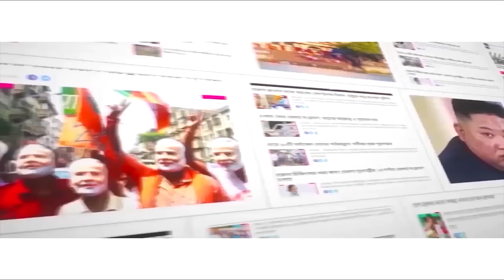বঙ্গ রাজনীতিতে মুকুল 'বিসর্জন'? এর জন্য দায়ী কে? Know about Mukul Roy’s political future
Which party is Mukul Roy in – TMC or BJP? What did TMC supremo Mamata Banerjee say about Mukul Roy? Senior TMC leader Mukul Roy said that he has travelled to New Delhi for ‘some personal work’ hours after his family claimed that he was ‘untraceable’ since late Monday evening, April 17.  This has already fuelled speculations over his next political move. Mukul Roy’s family claimed that he is not in the ‘right frame of mind.’ His son Subhrangshu Roy said that everyone should refrain from indulging in politics over an ‘unwell’ person. News agency PTI quoted Mukul Roy as, “I have come to Delhi. There is nothing specific agenda. I have been an MP for several years. Can I not come to Delhi? Earlier, I used to come to Delhi regularly.” Subhrangshu claimed that his father was ‘untraceable’ and ‘missing’ since late Monday evening. Watch Aaj Bikel news to know in details.